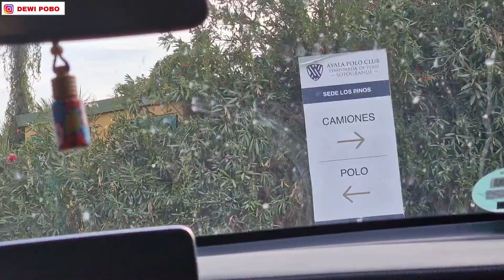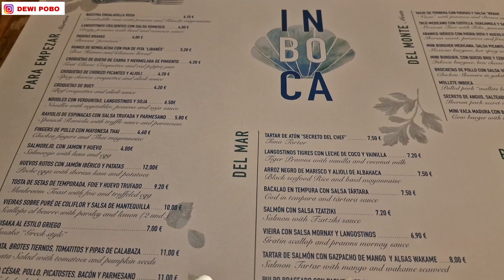Tidak Sembarang Orang Boleh masuk, Nonton Pertandingan Olahraganya Para Sultan. Dubai VS San Luis